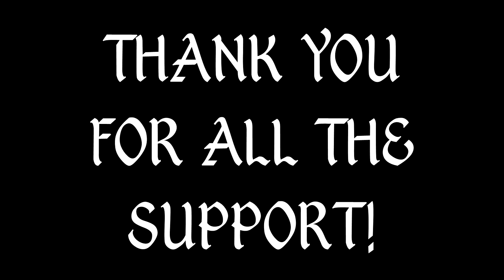FALMER | Skyrim Modded Playthrough | Episode 23: Journey's End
Mods List:

Feminine Hands - CBBE
Crimson Twilight - Al Dahna Re-Tex
Crimson Twilight Armor - CBBEv3 - Bodyslide - UNP - 7B Bombshell - UNPB - 7bUNP
KS Hairdos - HDT Physics
MoodMod
Snow Elf Arms and Armor
Ancient Falmer Armor and Weapons
Coldharbour Resummoned
Daedric Reaper Armor
The Shrines of Auriel
Auto Unequip Ammo
Camping Kit of the Northern Ranger
Genesis - Dynamically Increased Enemy Spawns and Enhanced Loot
The WatchTowers Reborn Standalone fueled by Genesis
Proper Torch Wield - Hold your torch away from your face
Tavern Games - Mini Games in Skyrim
The Elder Scrolls V - Expanded
BodySlide Outfits and Mods
Unlocked Grip
Water Destruction Magic
Lost Grimoire of Skyrim
Spectraverse - Magic of the Magna-Ge
Demonika
NARC - No Animals Report Crimes
HHairstyles
Tougher Traps
Coolsims Hair Retexture
Realistic Impacts
Religion - Prayer and Meditation
ICE HD
Skeleton.and.Human.Bones.by.Kajuan
BecomeHighKingOfSkyrim
RemoveEssentials
Go to bed
RealisticRoomRental-Enhanced
Improved Eye Reflections and Cube Map
Immersive Laundry
Harvest Overhaul
Kissing - Immersive Lover&#39;s Comfort
Followers as Companions
Noldor Content Pack Hotfix
Noldor Content Pack
Musical Lore (Soundtrack Mod By Nir Shor)
Empyrean Warpaints in HD
Newmiller elven set
DRAUGR
LITTLE THINGS
Real Shelter - Full Release
Black Mage Armor
Forgotten Magic Redone
Wrath of Nature - The Path of the Druid
Windcallers Pass
A Closer Look - Simple Smooth Hotkey Zoom
Elven Dresses by Naihaan
Staves of Skyrim
Ancient Falmer Armor Overhaul
Snow Elf Overhaul
Book Covers Skyrim
Simple Taxes
Player Voicesets
Skyrim Flora Overhaul
Hunterborn
HDT Breast And Butt Physics - TBBP BBP Supported
Common Clothes
SIZE DOES MATTER - NPCs do not rescale shrink resize - less camera restrictions
Ravens Warpaint
moreHUD
Immersive detection of NPC
Cross Racial Features
West Wind Combat Series - Misfit Mage UNP
Meeko Reborn
Superior Rock Textures - Hiqh Quality HD 2K and 4K and 1K replacers
RUSTIC CHILDREN
Bellyaches Animal and Creature Pack
Improved NPC Clothing - High Res
Skyrim - Enhanced Camera
Dragon Animation Replace
SkySight Skins - Ultra HD 4K and 2K - Male Textures
Skyrim Wayshrines - Immersive Fast Travel
Emfy Cleric Robes UNP - CBBE
HDT HighHeels System
Retexture for The Scroll
Lost Magic
Bracelets by Ezuka
No bethesda Intro
Realistic Water Two - ENB Textures
YY Anim Replacer - Mystic Knight
RANs Eyeliner Replacer
Female Facial Animation
Test HDT Earrings
Farmers Sell Produce
Mine Foremen Sell Ore
Air Atronachs
True Storms - Thunder and Rain Redone v1.3
Useful Dogs
Wearable Lanterns
Disparity -- Player Class - Race and Gender Diversity - Character Enhancements
Fair Skin Complexion
Adorable Face
Inconsequential NPCs
Lock Overhaul
Immersive HUD - iHUD
Footprints
Face to face conversation
Enemy AI OverHaul---Revenge Of the Enemies---No Scripts Version
EnchantmentBalanceOverhaul
Convenient Horses
Player Headtracking
Lifelike Idle Animations
KJ Tattoos - Overlay Plugins for RaceMenu
No More Ugly Bronze Shine
Immersive Sounds - Compendium
Immersive Spells and Light - Spells emit light
True Alteration Armor Visuals
JContainers
Extensible Follower Framework
Convenient Bridges ALPHA
Mage Apparel Overhaul - More and Better Apparel
Immersive Patrols
Provincial Courier Service
Invested Magic - SkyRe Compatible
Better Fast Travel - Carriages and Ships - Overhauled
Marriage Mod - To Have And To Hold
Romance Mod
RaceMenu
Brows
Calientes Beautiful Bodies Edition -CBBE- Jesren
?Skeleton?XP32 Maximum Skeleton Extended
Realistic Ragdolls and Force
SkyUI
RealVision ENB 265a
Unofficial Dragonborn Patch
SKSE 1 07 03 scripts
Skyrim Borders Disabled
Rigmor of Bruma